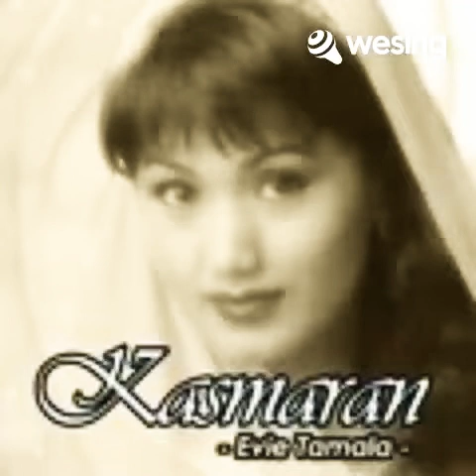Video ini dari WeSing